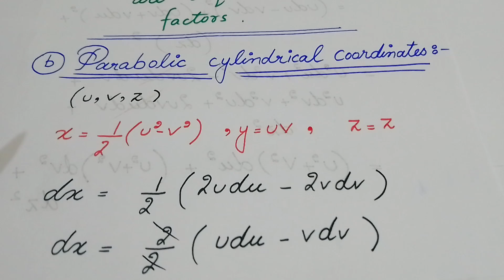MSc/BS maths book of Vector Analysis Ch 7 schuam's outline (Murray R Spiegel) solved prob Q # 8(b)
Schuam's outline Murray R Spiegel
Chapter 7
Curvilinear Coordinates
Solved problem
Q # 8(b)